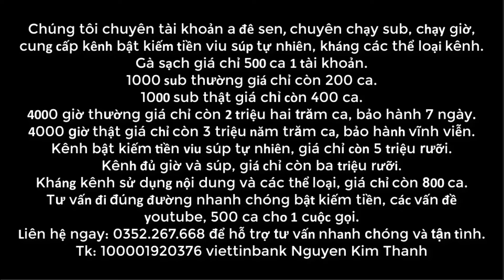🔴Chuyển nhượng giờ chót 12/5:Bayern tái hợp Flick, Casemiro quá sai lầm, Al Hilal nhắm Richarlison